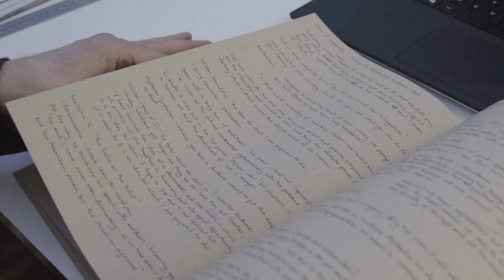How Botanical Gardens Lead to Innovations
An insight from The Garden of Secrets: A TEALEAVES Documentary.
TEALEAVES will be taking the message of The Garden of Secrets to the World Biodiversity Forum in Davos, Switzerland this February, alongside World Health Organization and Botanic Gardens Conservation International.

Designers, artists, and engineers can all look to botanical gardens for inspiration. Hear from experts including botanists from the University of British Columbia Botanical Garden who have experienced first hand the amazing strides that can be made by looking to plants beyond their edible, aromatic, and medicinal properties.

The Garden of Secrets explores the principles of plant inspired biomimicry and biophilic design, and reveals insights from the top academics, designers, and engineers that founded and employ those principles. The film will inspire you to innovate and give you the tools to do so.

to see our entire journey into the world of biomimetic innovations and the botanical gardens that inspire them.